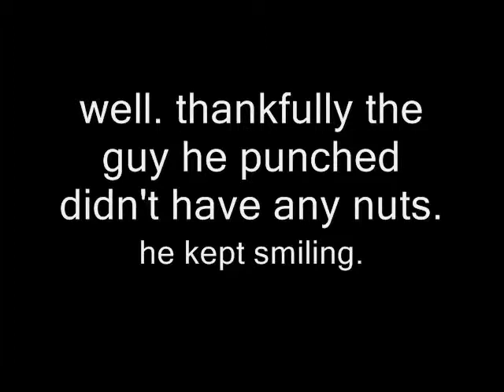School of Gentlemen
i go to a very sophisticated school with many gentlemen.